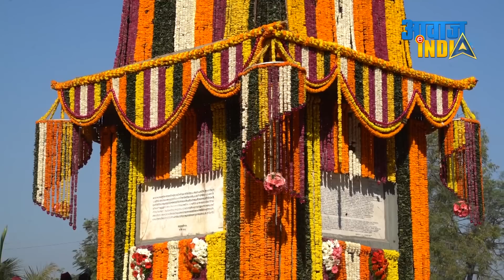महार रेजिमेंट की इस सैनिक से सुनिए भीमा कोरेगांव की दास्तान : Mahar Regiment : Bhima Koregaon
Hear from this soldier of Mahar Regiment, the story of Bhima Koregaon